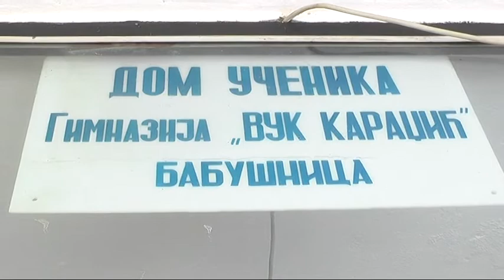REALIZACIJA GRAĐEVINSKIH PROJEKATA U ŠKOLAMA U BABUŠNICI